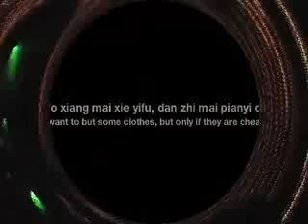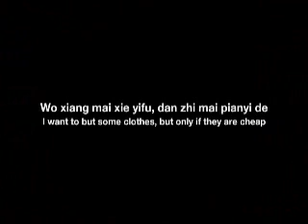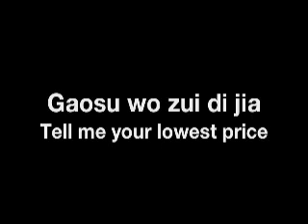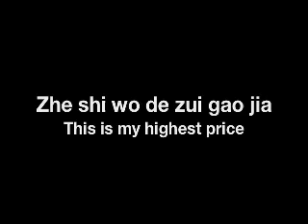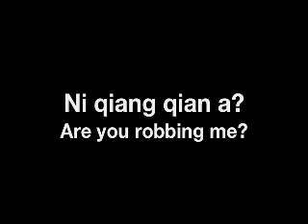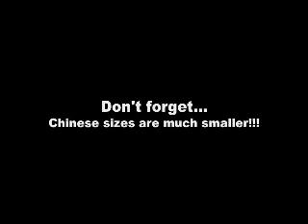VideoHotpot - The Market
Welcome to the world of VideoHotpot!  The team at Chinesepod.com is now taking the next step in on-demand education with the first edition of video language lessons.  In this inaugural video your hosts, Ryan and Tayhler, take the student to the streets of Shanghai for some entertaining, and hopefully not too offensive, interactions with Chinese locals.  This is a great way to show how beginners of the language practice in an authentic situation.  So, with that in mind, leave your politically correct tendencies at home, and get ready to learn, laugh and enjoy!